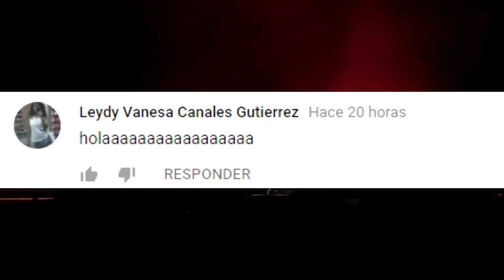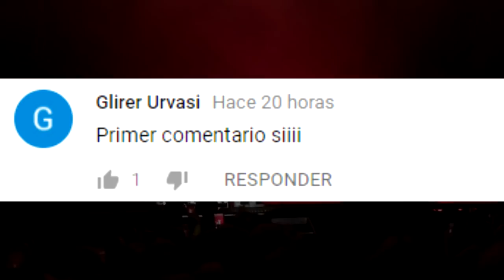HARRY STYLES HACE REFERENCIA a UNA CANCIÓN DE TAYLOR SWIFT en PLENO CONCIERTO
3.- SIGUENO EN NUESTROS FACEBOOK

Ya somos más de 1,388,450 almas suscritas y unidas en CHICAS COSMO HOLLYWOOD, ARTISTAS, FAMOSOS, CELEBRIDADES, TOPS , CANTANTES, FAMOSOS, ESPECTÁCULOS, FAMA,
 NICK JONAS BESA a MUJER MISTERIOSA que ACABABA de CONOCER

3.- SIGUENO EN NUESTROS FACEBOOK